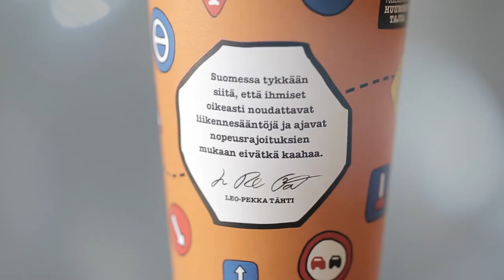ABC Ilolla liikenteessä -lähettiläs Leo Pekka Tähti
Huippu-urheilija Leo-Pekka Tähti kertoo, mikä hänelle tuottaa iloa liikenteessä.